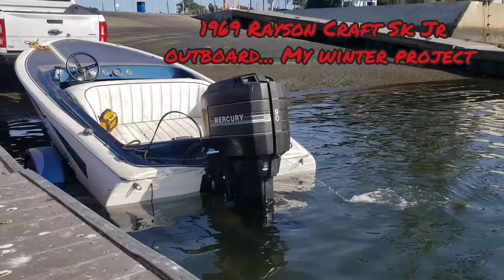1969 Rayson Craft Sk Jr outboard out during the latest lock downs